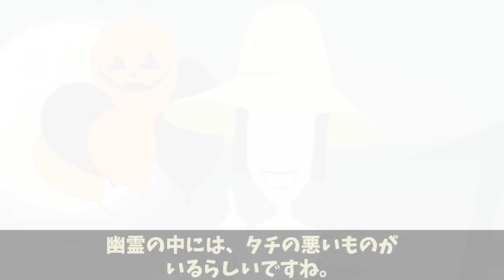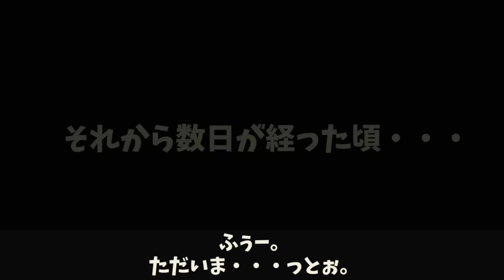リアルにまつわる怖い話【都市伝説】①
これホントかもはこちら！